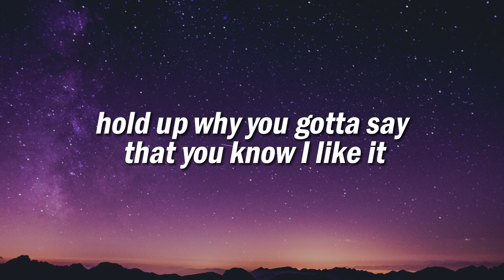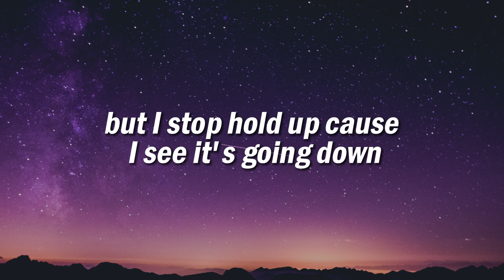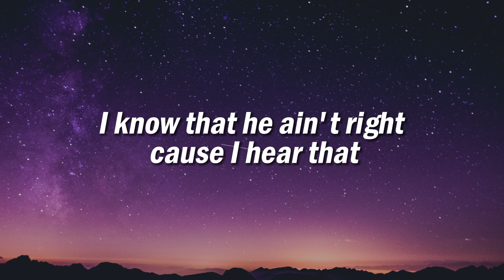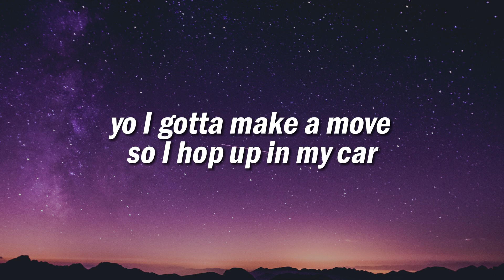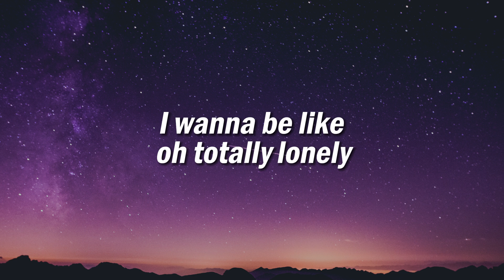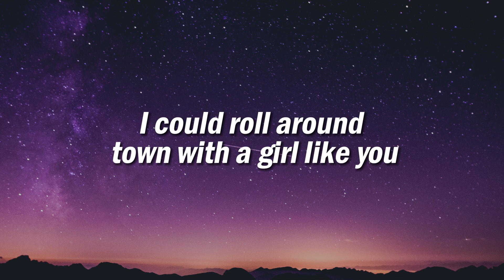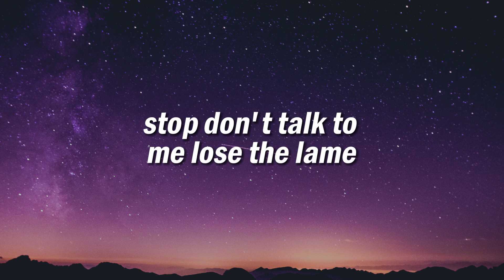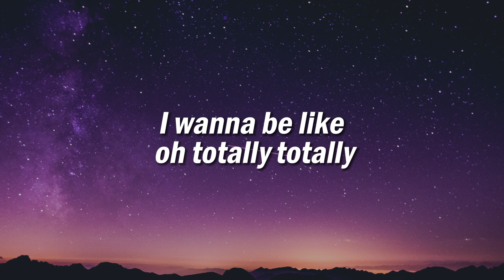Tre Coast - Stop Don't Talk To Me (Lyrics) ft. Lycia Faith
🎵Cloud Lyrics - a personal music blog with all the hidden gems you will love

"Don't Talk to Me" is out now.
(Lyrics):
[Live Intro]
Stop
Don't talk to me
Loser, Lame-o, wanna-be
Like oh, totally
T-t-totally

Stop
Loser, Lame-o, wanna-be
Like oh, totally

Hold up, why you gotta say that?
You know I like her
Where the girl from the bae at
Then she like, don't say it again
'Cause to me she's got the thang but to her I'm just a friend, uh
She drop it down like a earthquake
The way she movin' I just want her in the worst way
But I know she'll come swerve to me
'Cause these dudes got money and their love ain't free, uh
Gotta show I can put it down
Bass Bangin' like an 808, you can hear the sound
'Bout to make a move as she turns around
But I saw hold up 'cause I see it's going down
She got an arm round his shoulder
Yeah, they lookin' close, she's asking him to hold her
Walkin' out the door but she stopped like "What?"
Looked to me and then I heard her say
don't talk to me,stop don't talk to me loser lameo wannabe like oh totally,
stop don't talk to me,tre coast,don't talk to me lyrics,
don't talk to me tre coast,stop don't talk to me tiktok,
stop don't talk to me loser lameo wannabe like oh totally lyrics,
don't talk to me sped up,stop don't talk to me lyrics,
don't talk to me tre coast lyrics,
don't talk to me tiktok,tre coast don't talk to me,

Stop
Loser, Lame-o, wanna-be
Like oh, totally
T-t-totally

Stop
Loser, Lame-o, wanna-be
Like oh, totally
T-t-totally

Stop, I know that he ain't right
'Cause I hear that you've been arguing like every night
Knows exactly what he says, and treats you like trash
Girl, you've got that style
But he ain't got class
Next day you broke up
So, I gotta step my game up
I know I can be the one that can do it again,
'Cause I'm telling you the truth
Girl, this isn't the end
Yo, I gotta make a move, so I hop in my car
And I'll be there soon
And I won't look down
Looking at you
Wondering what happened
Hopin' you want it to
Roll up to your house, and I walk to the door
You open it up, it's like I drop to the floor
With another guy, and you look real close
Walk to me and say what hurts the most

Stop
Loser, Lame-o, wanna-be
Like oh, totally
T-t-totally

Stop
Loser, Lame-o, wanna-be
Like oh, totally
T-t-totally

I can give you that life
I can roll around town with a girl like you
But every single minute I know it's like

Stop
Loser, Lame-o, wanna-be
Like oh, totally
T-t-totally

Stop
Loser, Lame-o, wanna-be
Like oh, totally
T-t-totally

Stop
Loser, Lame-o, wanna-be
Like oh, totally
T-t-totally

Stop
Loser, Lame-o, wanna-be
Like oh, totally
T-t-totally